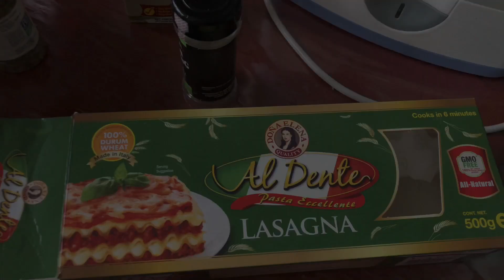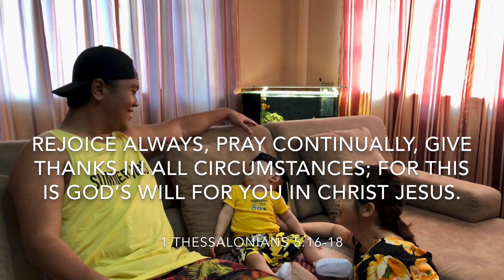Quarantine Birthday + Prank Calling | MelYan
A typical yet very special quarantine (GCQ) day that we celebrated by cooking and PRANK calling!😄 A happy birthday indeed!

Love&prayers,
MelYan♥️